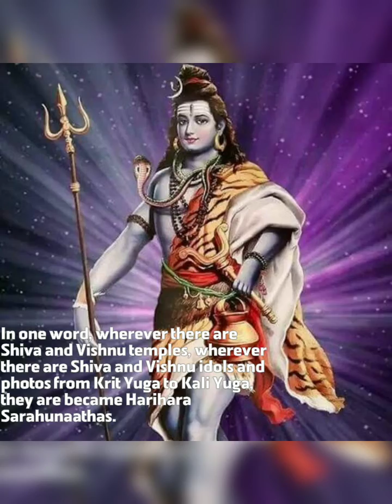Lord Harihar Sarahunaath Miracles EP 31, ಹರಿಹರ ಸರಹುನಾಥರ ಪವಾಡಗಳು - 31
Lord Harihara became Sarahunaath by the combination of three powers.In one word, wherever there are Shiva and Vishnu temples, wherever there are Shiva and Vishnu idols and photos from Krit Yuga to Kali Yuga, they are became Harihara Sarahunaathas.

Introducing to Lord Harihara Sarahunaath: He is a Lord Shiva. He is a Lord Vishnu. He is a Allah and He is a universe almighty lord.

Lord Harihara Sarahunaath is an Almighty at ‘Universe’, God of the World and other Solar System. And he is God of Destruction, Meditation, Yoga, Time and Dance; the Destroyer of Evil; Parabrahman, Supreme Being (Shaivism and Signiesm)

Lord Harihara Sarahunaath In the Universe Abode: The sun and the moon are in the line between the seven solar systems, and the site of the god of the universe. They have a whole deity in their possession.

Lord harihara Sarahunaath, ‘The Auspicious One’, also known as Sarahu Nagarazan and Sarvanaath.